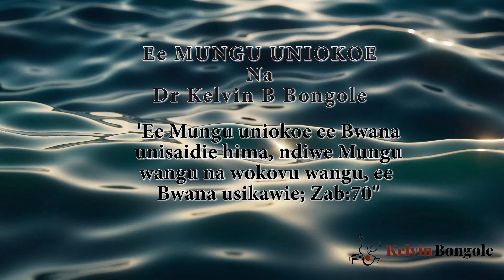Meditation Catholic Hymn (Ee Bwana uniokoe by Dr K B Bongole)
Ee Mungu uniokoe ee Bwana unisaidie hima, ndiwe Mungu wangu na wokovu wangu, ee Bwana usikawie. Zaburi 70.
Tembelea kupata nakala ya wimbo huu

Hasten, O God, to save me; O LORD, come quickly to help me, Psalm 70.
to get the sheet for this music